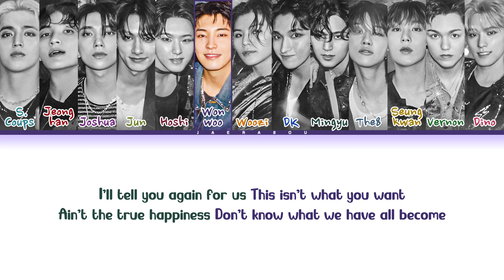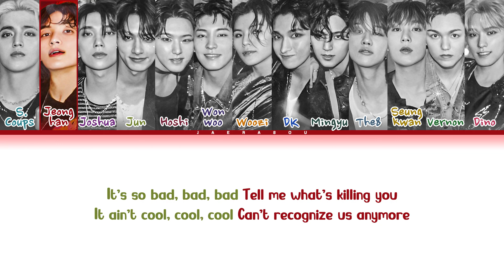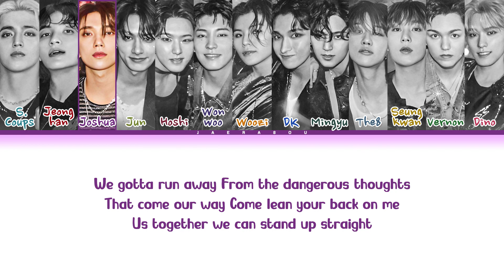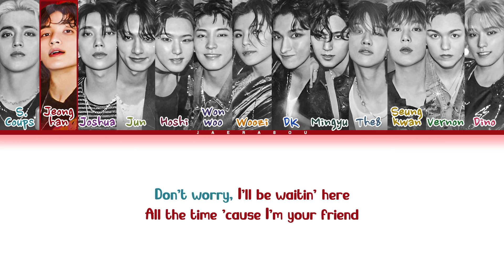SEVENTEEN SOS (Prod. Marshmello) Lyrics (세븐틴 SOS (Prod. Marshmello) 가사) (Color Coded Lyrics)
• Artist: SEVENTEEN (세븐틴)
• Song: SOS (Prod. Marshmello)
• Album: SEVENTEEN 11th Mini Album 'SEVENTEENTH HEAVEN'
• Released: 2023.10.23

My bias: Wonwoo, Dino, Hoshi